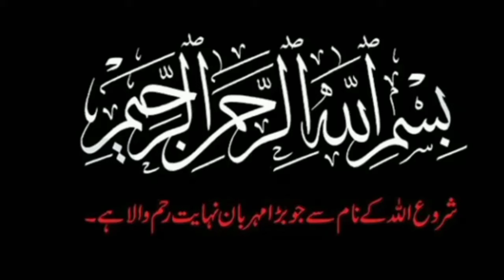Hazrat Musa Aliya Alsalam Movie || Episode 1 urdu/hindi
Hazrat Musa Aliya Alsalam Movie || Episode 1 in Urdu/Hindi

Hazrat Musa Aliya Alsalam full movie only on (Ali Raza Tv) totel 4 Episode Every Night 7pm release date (5 february)

2nd Episode Night 7pm 7 February
3th Episode Night 7pm 8 February
4th Episode Night 7pm 9 February
       ________(2021)___________.

Musa Moses, Musa (AS) Islamic story, Musa Aliya Alsalam, Musa Aliya Alsalam full movie, Musa full movie, Islamic movie, Islamic movies, movies,

Musa Moses full film, Musa Aliya Alsalam film, islamic film, Islamic story film, movie, film